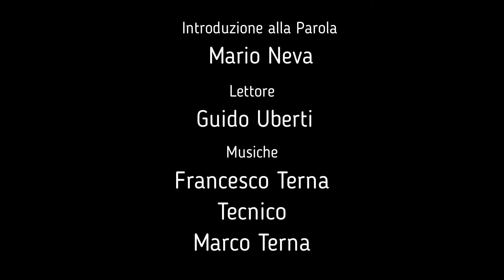I Magi in cammino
L Epifania con i Magi venuti dall’oriente seguendo la stella  ci introduce nel mistero di Gesù  il Figlio di Dio che si rivela con il Padre e con lo Spirito al fiume Giordano.  NON SOLO GUERRA